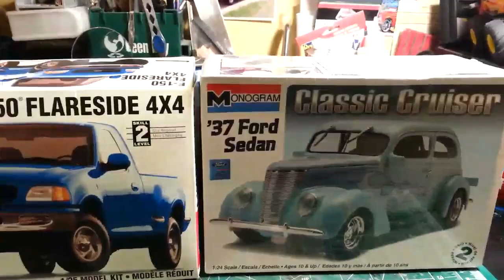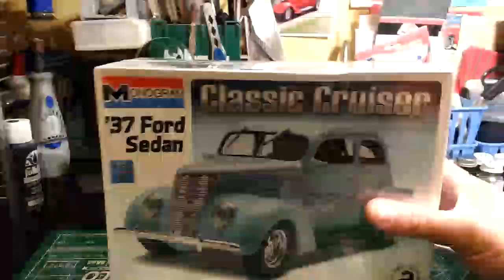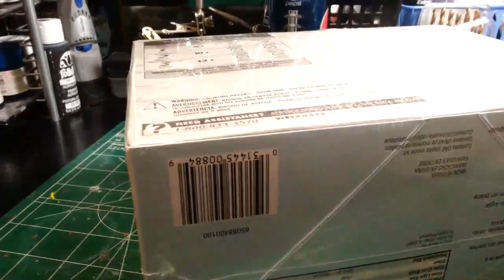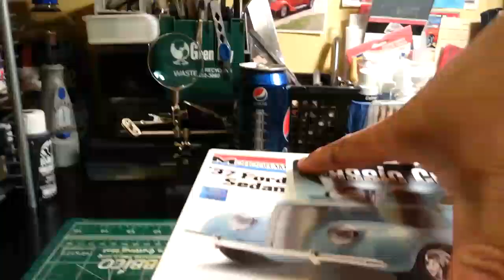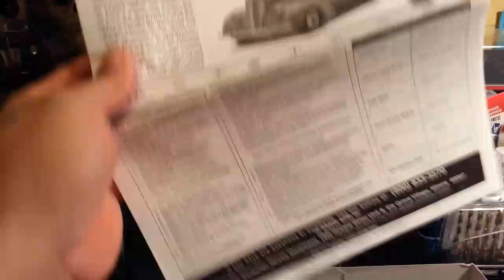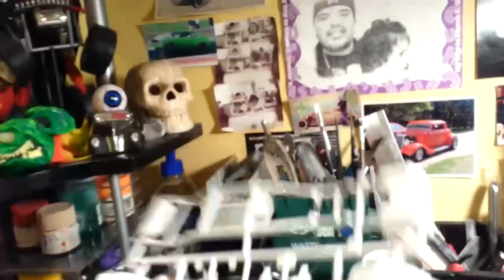Well here it is the kit that won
Thank you all for the great comments and in taking part in the model car kit pick